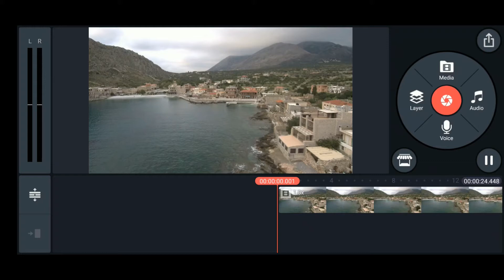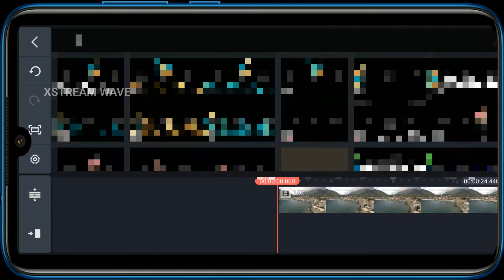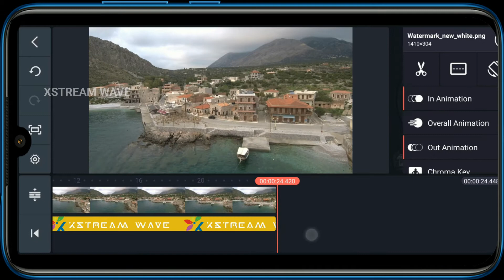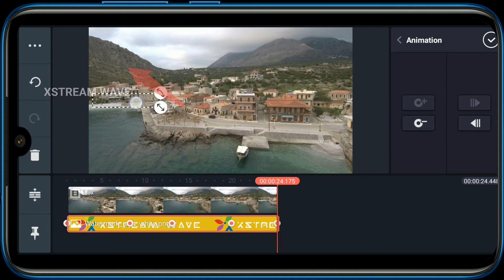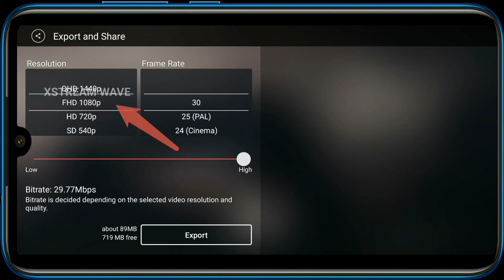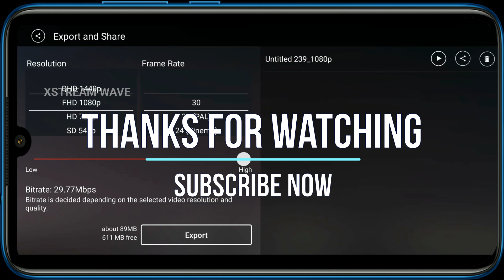How To Add Watermark To Video Using Kinemaster || Logo Adding In Video || Video Editing Using Mobile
Welcome To Xstream Wave

How To Add Watermark To Video Using Kinemaster

In this video, You'll Learn how to add watermark to video using Kinemaster application. Logo Adding In Your Videos. Create your video with watermark/logo now...!!

I hope you find this tutorial useful.